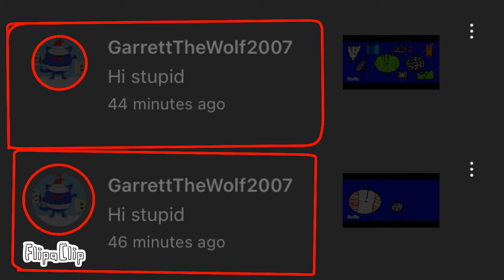Here is proof Garrettthewolf2007